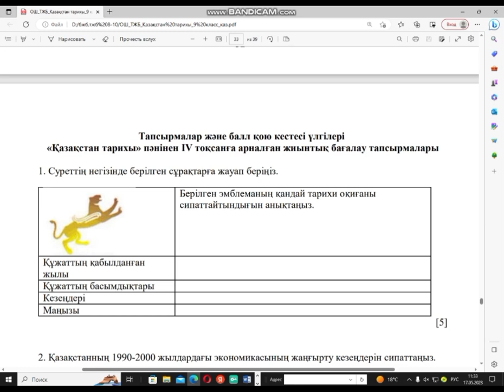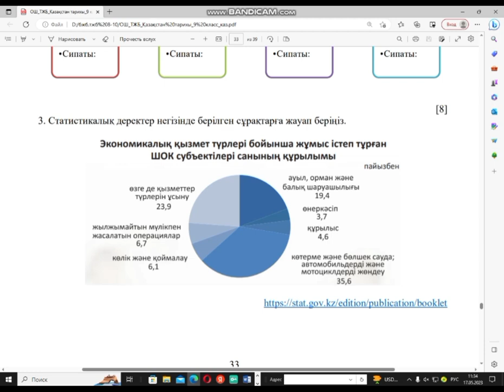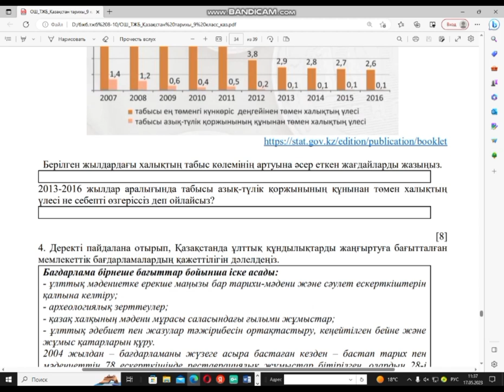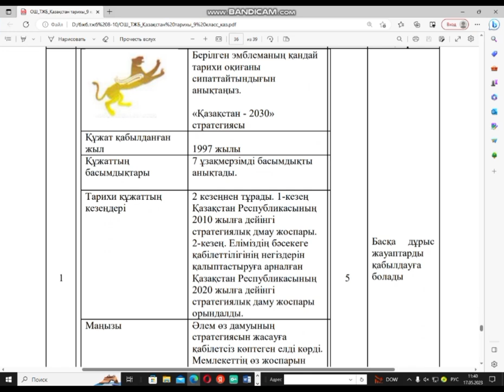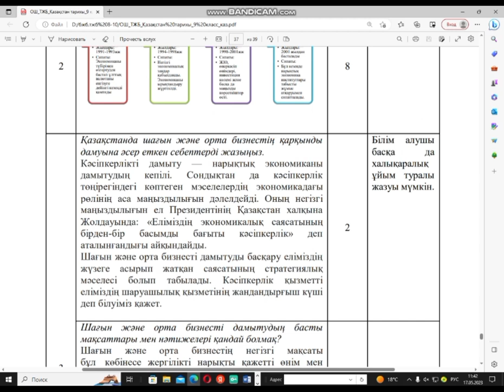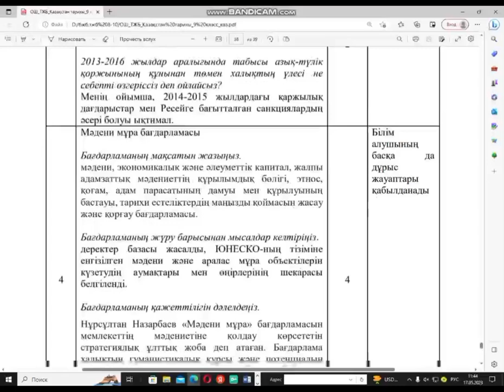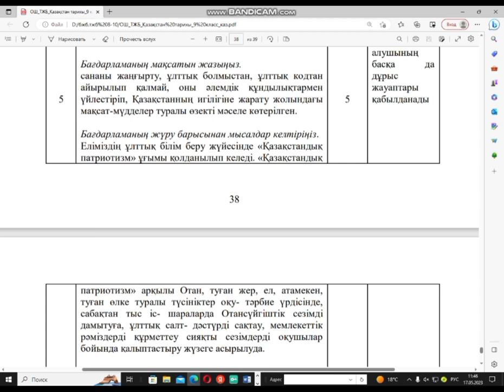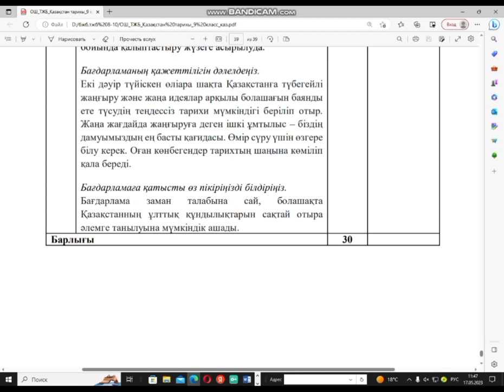Қазақстан тарихы 9-сынып 4-тоқсан ТЖБ